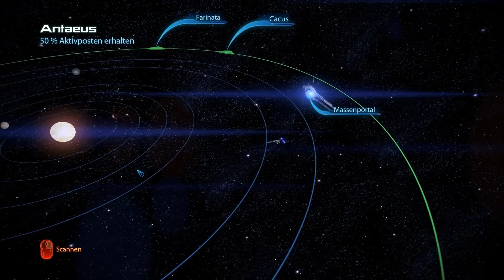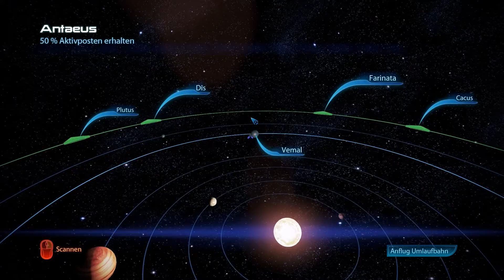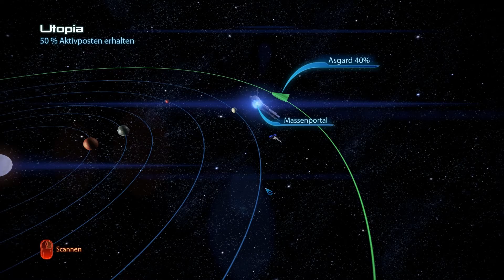Let's Play Mass Effect 3 #29 [GER] [HD] "Flucht vor Reapern"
das die einen auch sofort killn...